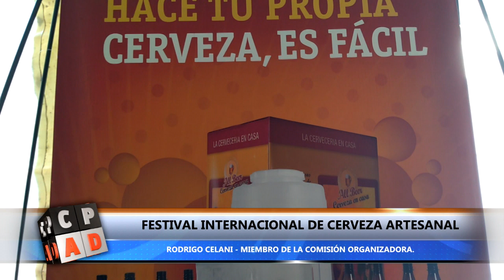FESTIVAL INTERNACIONAL DE CERVEZA ARTESANAL